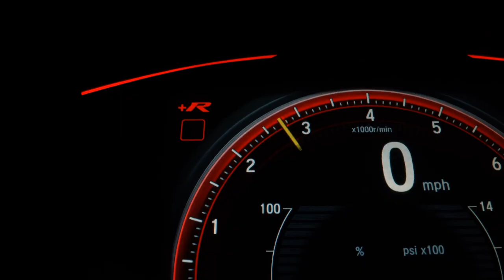CHEVROLET ONIX - 2021 - Santo André/SP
Dados do Veículo
Veículo: CHEVROLET / ONIX 1.0 TURBO PREMIER
Ano: 2021/2021
Combustível: FLEX
Portas: 4 PORTAS
Câmbio: Automático
Cor: AZUL
KM: 16.600

✅ Air Bag
✅ Alarme
✅ Ar Condicionado
✅ Ar Quente
✅ Desembaçador Traseiro
✅ Direção Hidráulica
✅ Encosto de Cabeça Traseiro
✅ Freio ABS
✅ Retrovisores Elétricos
✅ Travas Elétricas
✅ Vidros Elétricos
✅ Volante com Regulagem de Altura
✅ Limpador Traseiro
✅ Kit Multimídia
✅ Bluetooth
✅ Porta Copos
✅ Trava Elétrica Central
✅ Direção Elétrica
✅ Ar Digital
✅ Android Auto
✅ Apple CarPlay
✅ Start-Stop
✅ Sistema Keyless
✅ Som Original